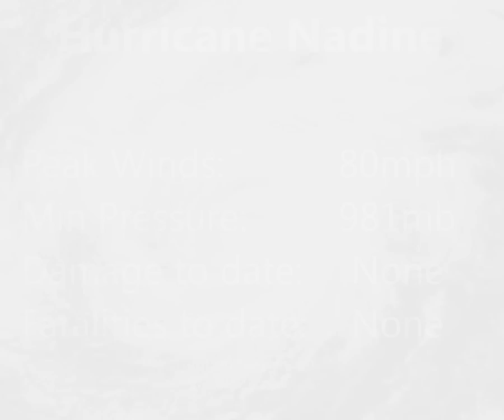Hurricane Nadine - Update 6 (Sept 21, 2012)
Tropical Storm Nadine continues to drift eastwards, just south of the Azores islands. The storm is now expected to move southeastwards and eventually transition to an extratropical cyclone. After this, there is some uncertainty of where the remnant low may go. The Azores should begin to see less effects from the storm soon as it gradually moves away from the islands. Nonetheless, a Tropical Storm Warning is still in effect for all the Azores.